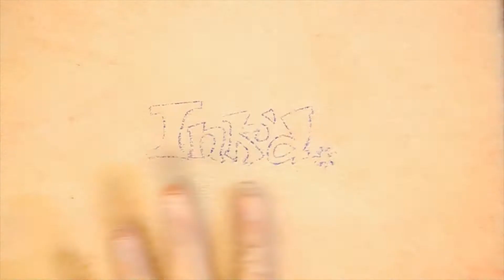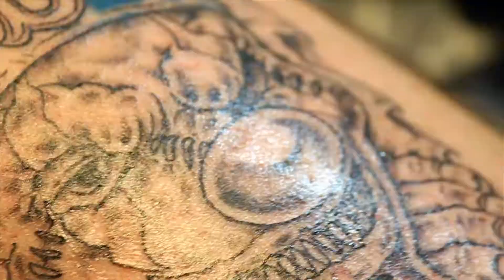Tattoo Series - Ink'd By Coleman - S01E03 - Exclusive Tattoo Timelapse - Boston Red Sox Evil Clown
Ink'd...By Coleman, a Tattoo Video Series produced by Scott Coleman and Joshua R. Taylor.

Episode 3: Scott Inks a custom design for Kevin, Boston Red Sox Evil Clown.

Ink'd by Coleman
1755 Westover Road

Hours: Monday-Saturday 10 a.m. - 7 p.m.

Joshua R. Taylor
UNorthodox Productions